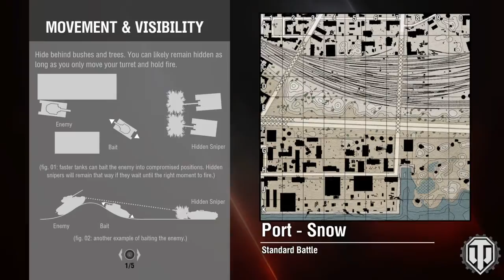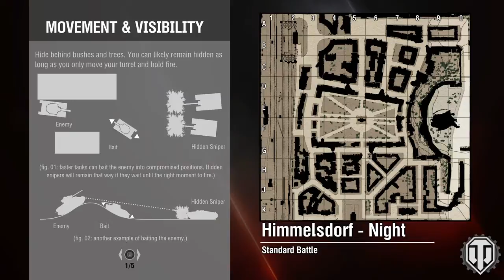World of tanks 23 jan 2016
Just an average gamer and Airsoft player(Hardball) from Denmark uploading and streaming every now and then